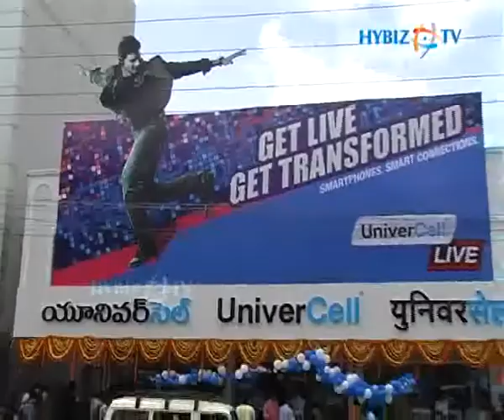Univercell Lvie Showroom